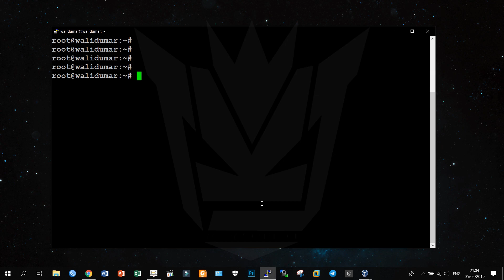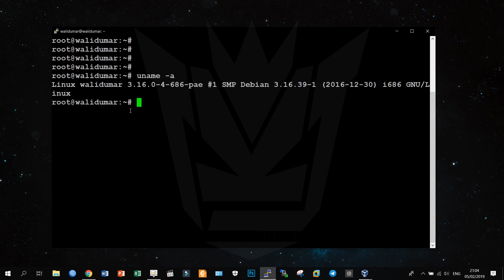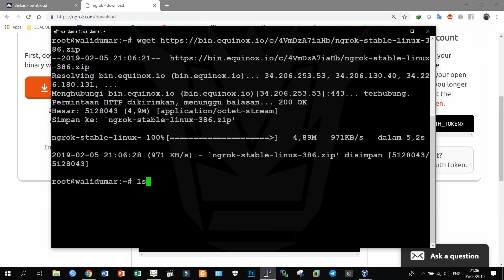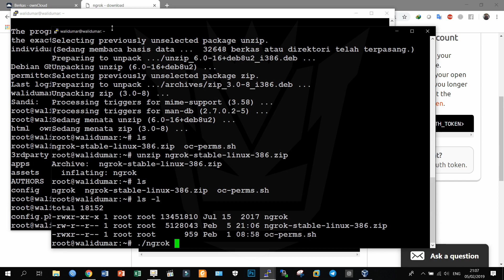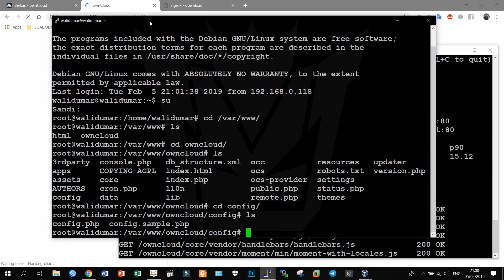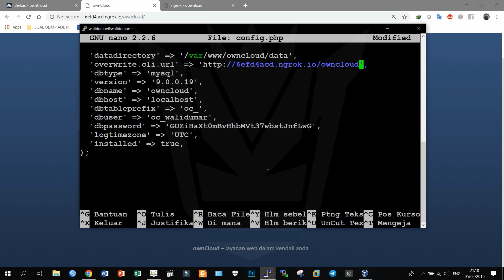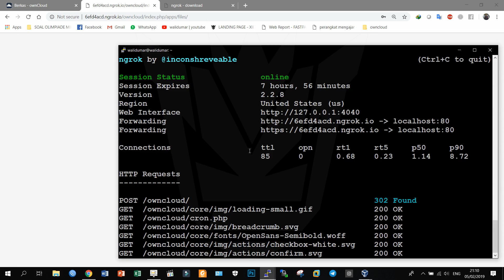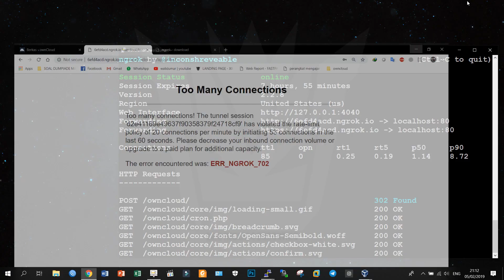Integrasi owncloud + ngrok pada GNU/Linux Debian 8.7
owncloud adalah sebuah paket perangkat lunak client-server untuk membuat layanan file hosting. ... OwnCloud tersedia secara gratis dan open-source sehingga memungkinkan orang untuk menginstall dan mengoperasikannya pada server pribadi tanpa biaya, tanpa batas ruang penyimpanan atau jumlah pengguna yang terhubung

ngrok adalah proxy server untuk membuat / membuka jaringan private melalui NAT atau firewall untuk menghubungkan localhost ke internet dengan tunnel yang aman.